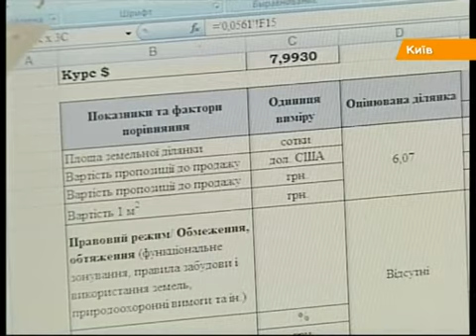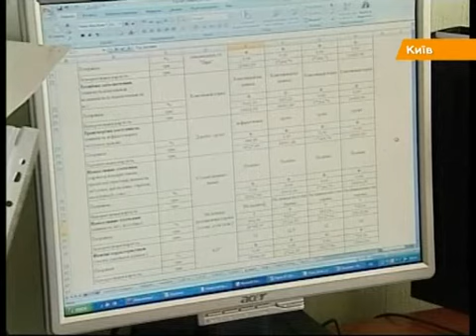Новые правила: оценивать имущество будут компьютером в течение 14 дней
С 1 ноября в Украине будут действовать новые правила оценки имущества. Теперь считать его стоимость смогут лишь компании, которые получили сертификаты нового образца

Від 1 листопада в Україні діятимуть нові правила оцінки майна. Тепер рахувати його вартість зможуть лише компанії, які отримали сертифікати нового зразка